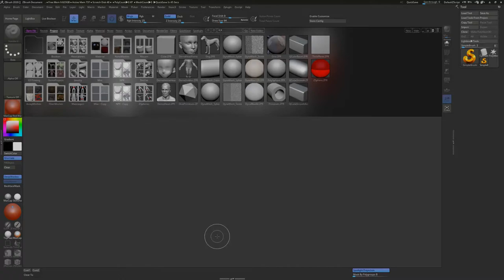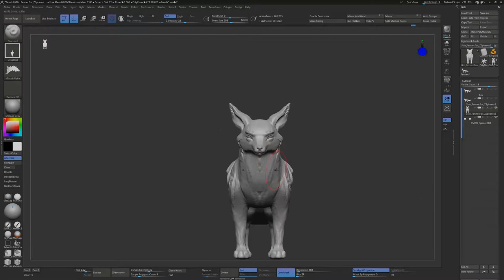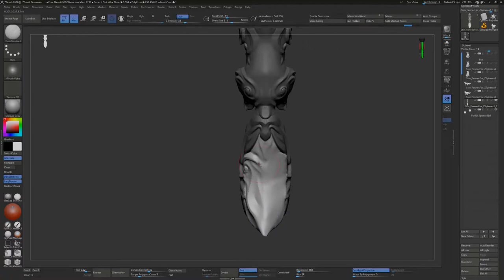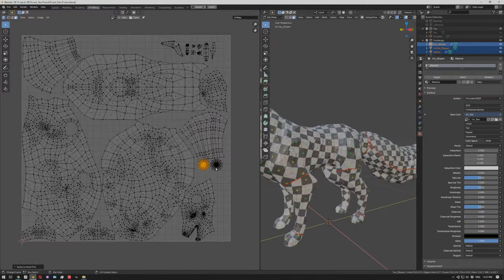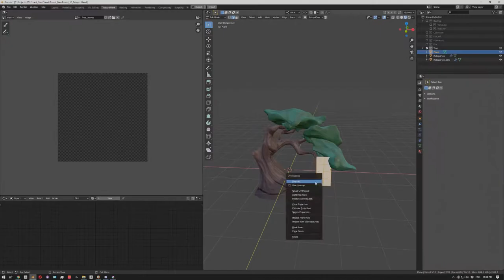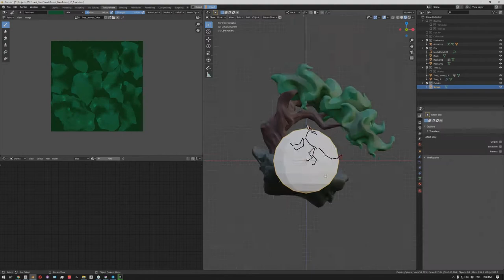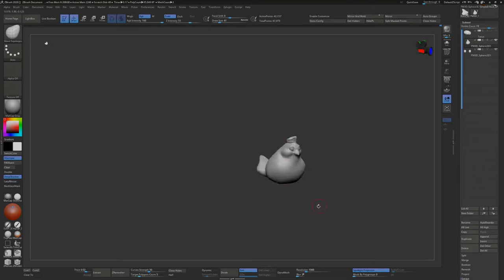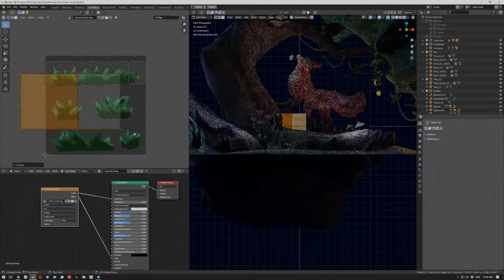ZBrush Blender time-lapse | New Friend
The process of creating a stylized scene using ZBrush, Blender, Substance Painter, Krita.

Music
Exist-strategy – One-too-many
Blisco - N a t u r a l (Original Mix)